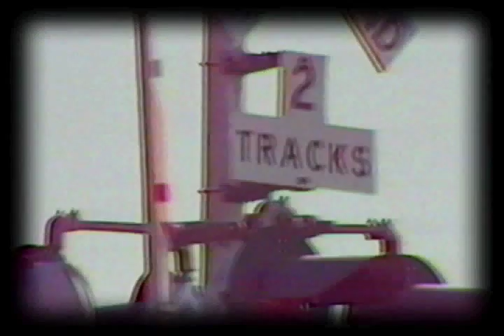Choo Cho Train Profile (pre-Velvet Crush)1988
Paul Chastain & Ric Menck pop masterminds behind Choo Choo Train. Ric played with Shoes  & Matthew Sweet, also formed the Springfields & Velvet Crush with Chastain. Videotaped in Schaumburg IL in 1988 directed by Lou Hinkhouse, Eric Eggleson webmaster Phil Raymond